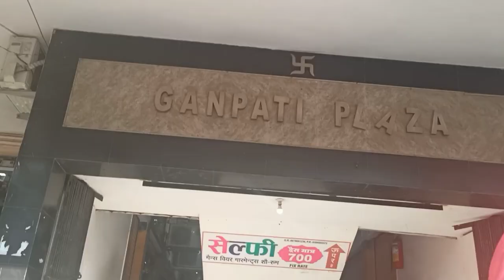first vlog in open market|| sardarshahar city || indian vlogger || hindi vlog || rajasthni vlog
in this video I went to my nearest city
and I just came through vlogging before stranger It gave me a good experience